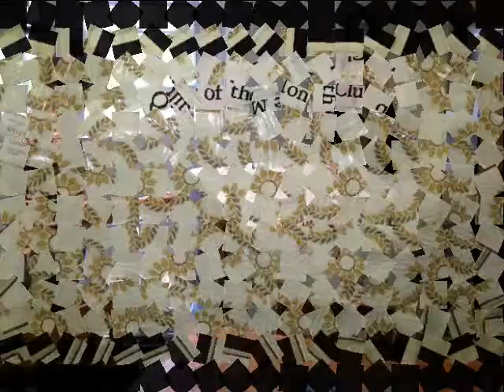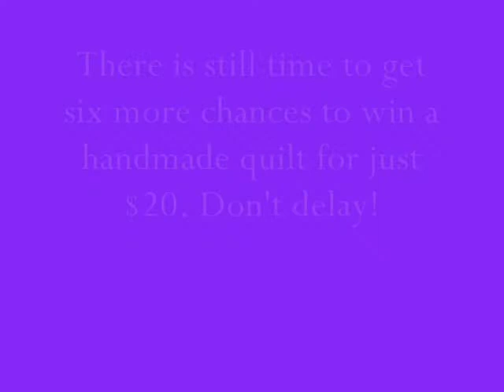March 2011 Quilt Club Drawing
This video is from the March 2011 Quilt Club drawing.  If you would like to learn more about the Ursuline Sisters Annual Quilt Club,

An effective and enterprising way the Ursuline Sisters of Mount Saint Joseph raise money to support their retired sisters is through membership in an annual Quilt Club raffle.

The sisters living at or near the Motherhouse in Maple Mount, Ky., work year round using their God-given talents to craft beautiful quilts that capture the imagination of supporters from multiple states.